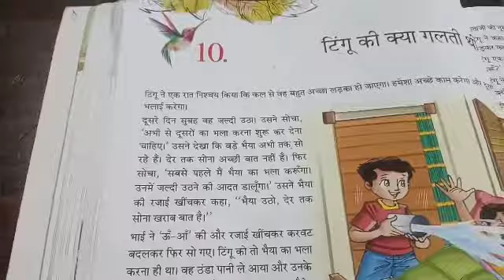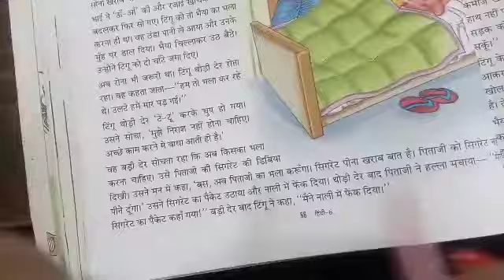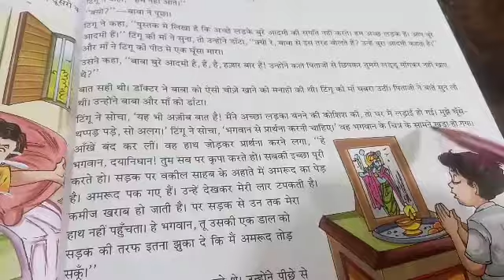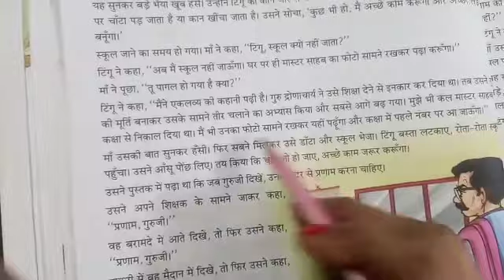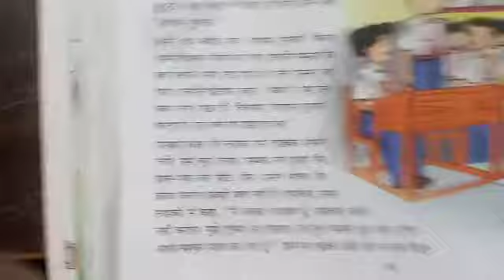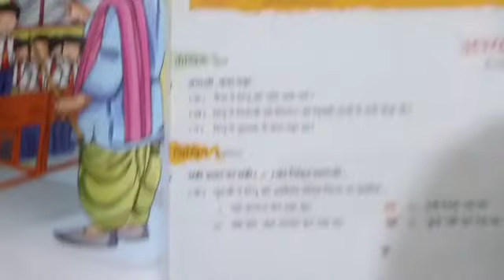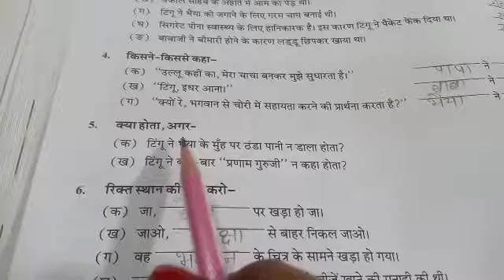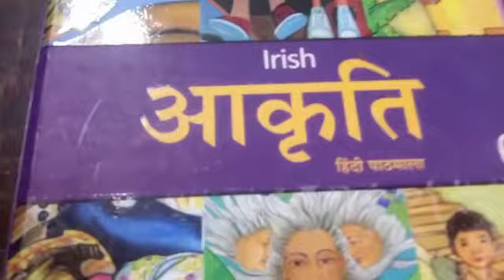CLASS VIth HINDI LITERATURE CH 10 DATE 140821